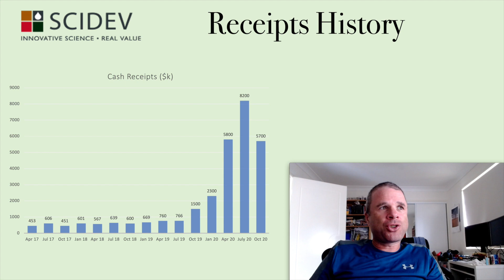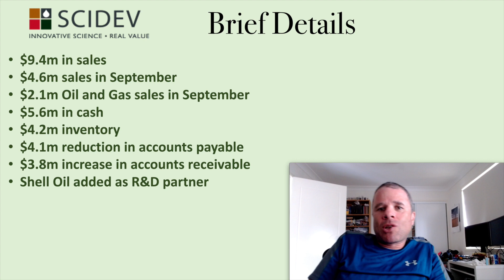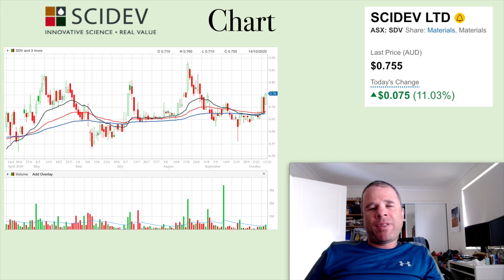SciDev - October 2020 Appendix 4C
SciDev (SDV) released their Oct20 quarterly cash flow report (or Appendix 4C) on Wednesday 14 October. I briefly go through the details of SDV's quarterly cash flow report.